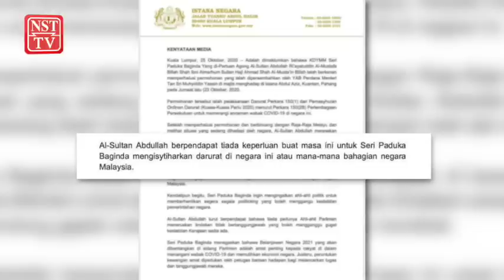Pemimpin berbincang di kediaman PM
Satu pertemuan berlangsung di kediaman Perdana Menteri, Tan Sri Muhyiddin Yassin di Bukit Damansara di sini, malam ini.

Pertemuan berkenaan dihadiri beberapa menteri, susulan Perbincangan Khas Raja-Raja Melayu di Istana Negara, petang tadi.

Datuk Pengelola Bijaya Diraja Istana Negara, Datuk Indera Ahmad Fadil Shamsuddin, dalam satu kenyataan, memaklumkan hasil perbincangan dengan Raja-Raja Melayu hari ini, Yang di-Pertuan Agong, Al-Sultan Abdullah Ri'ayatuddin Al-Mustafa Billah Shah bertitah, tiada keperluan untuk mengisytihar darurat di negara ini buat masa ini.